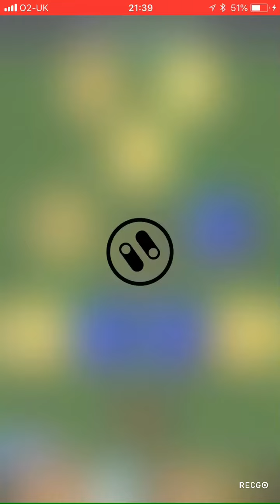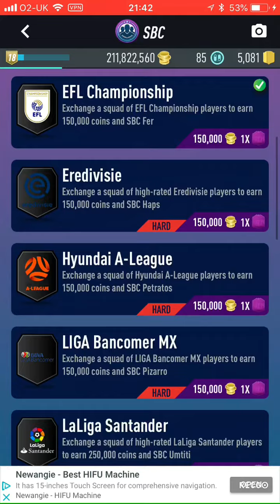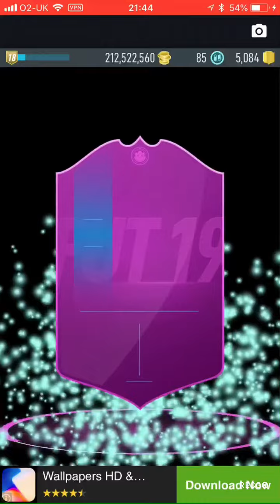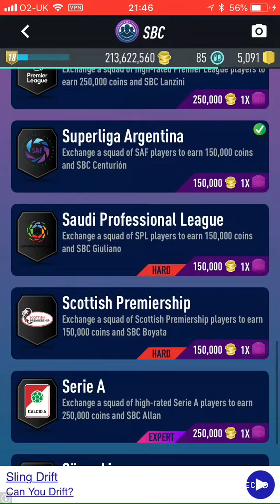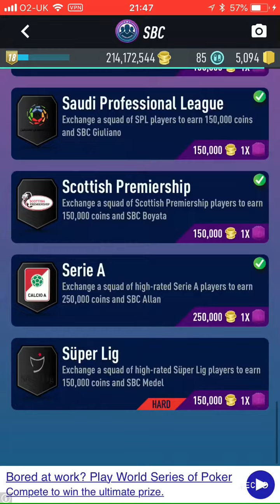Insane *MIXED LEAGUE SBC* rewards